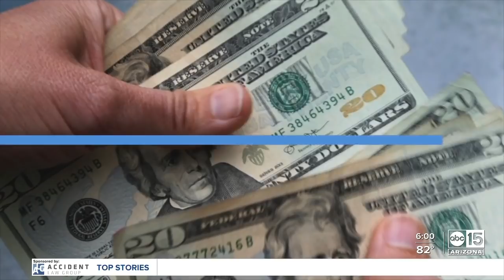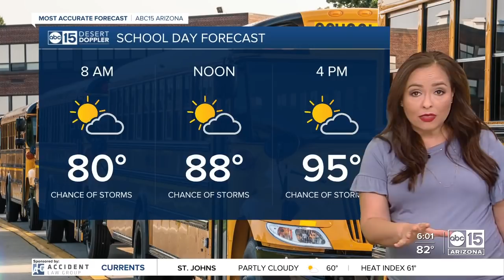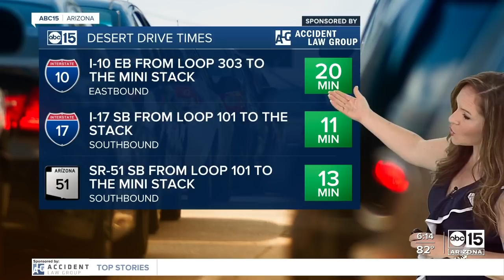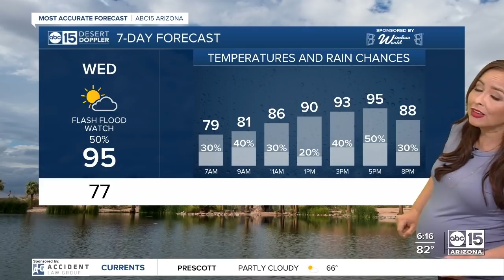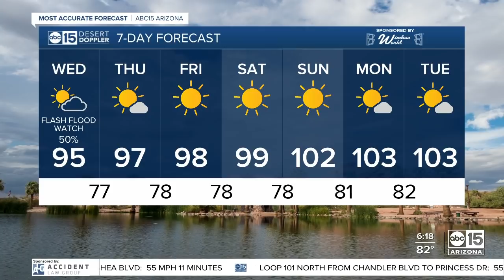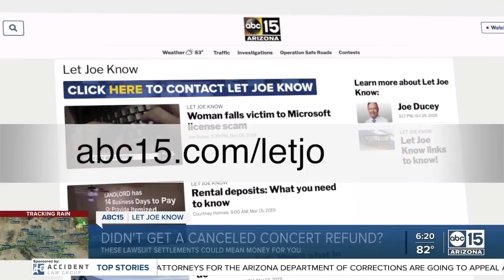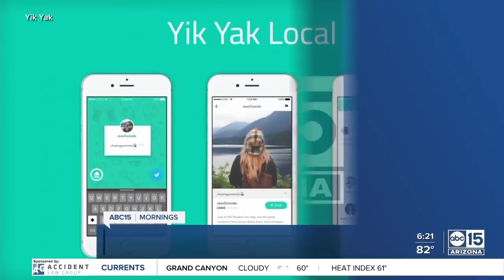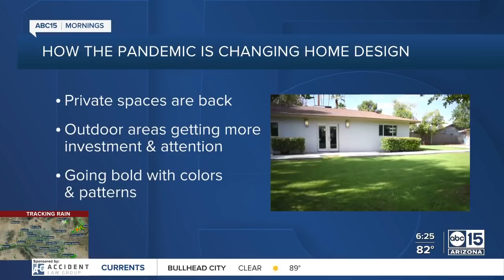Full Show: ABC15 Mornings | August 18, 6am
Wake up with ABC15 Mornings for a check of your most accurate forecast, latest local news, and biggest Arizona news.